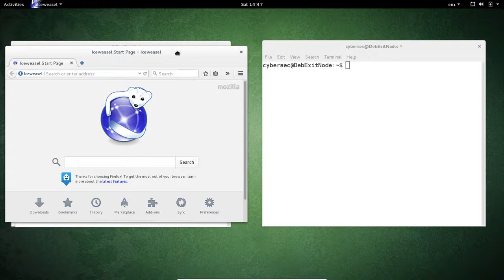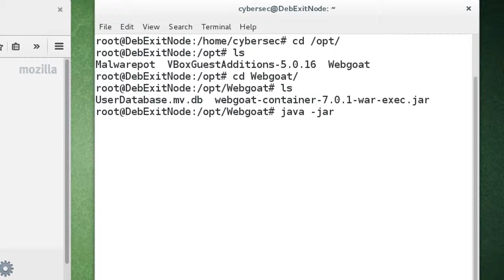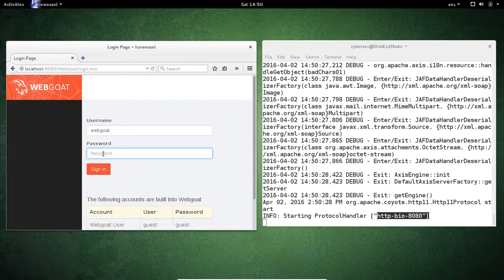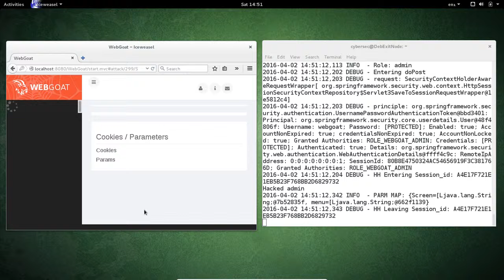Running WebGoat Part2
How to run WebGoat ?